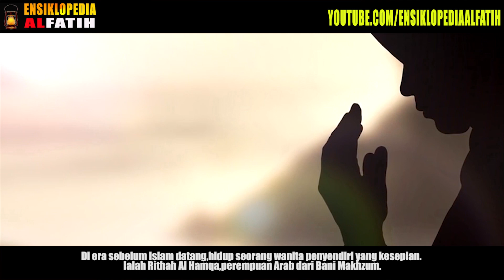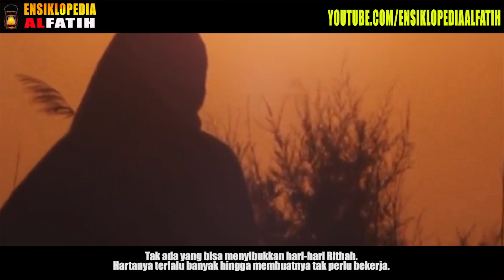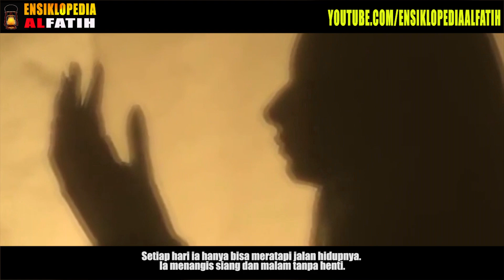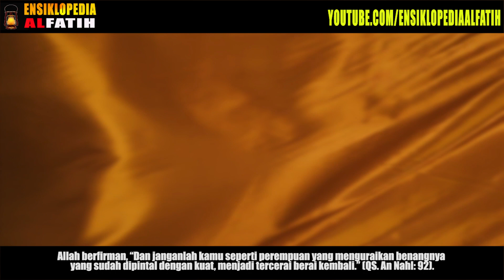KISAH NYATA ! Wanita Wanita Yang Bodoh Karena Jodoh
Di era sebelum Islam datang,hidup seorang wanita penyendiri yang kesepian. Ialah Rithah Al Hamqa,perempuan Arab dari Bani Makhzum. Hari-harinya dilanda kesedihan karena jodohnya tak kunjung tiba. Padahal Rithah merupakan wanita yang cukup jelita lagi banyak harta. Namun tetap saja tak ada pria yang bersedia meminangnya.
Saat orang tuanya masih hidup,keduanya selalu mencari pasangan untuk Rithah. Ayahnya selalu mendatangi berhala dan meminta seorang mantu.Ibunya pula pergi ke ahli nujum ingin melihat masa depan anaknya. Namun Ahli nujum tentu hanya bisa berdusta bahwa Rithah akan mendapat jodoh dalam waktu dekat.